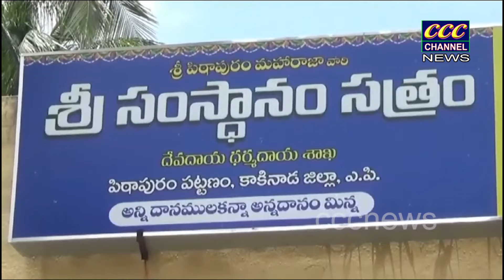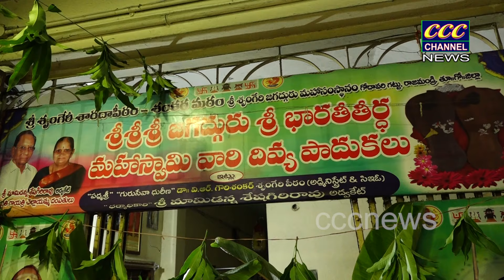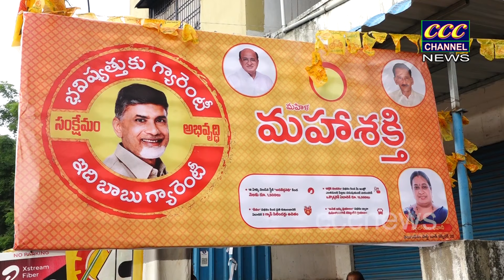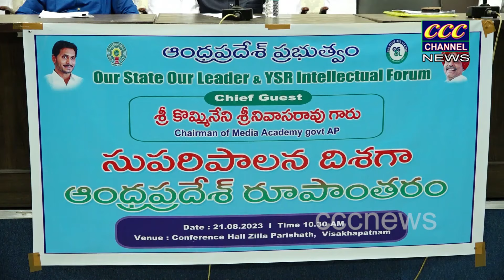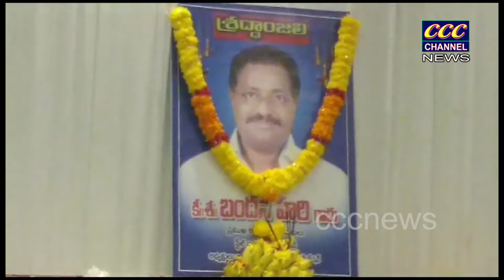CCC 2PM NEWS YOUTUBE 22 08 2023